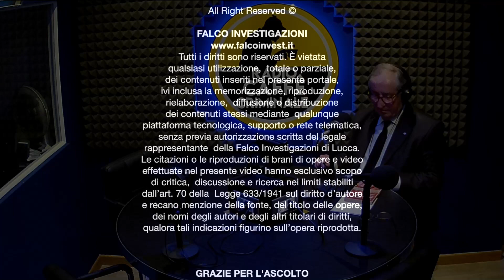PROFESSIONE INVESTIGATORE PRIVATO - Giallo Criminale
Ospite:
► Piero Provenzano, Investigatore Privato
Conduce:
► I.P. Davide Cannella dir. Falco Investigazioni

Radio Caffè Criminale con i suoi programmi, nasce con l’idea di  distribuire un mezzo di informazione e formazione totalmente indipendente da editori, manager e assistenti di produzione.

Un piccolo contributo può aiutarci a migliorare sempre più le nostre proposte, che sono e rimarranno sempre gratuite.
FALCO INVESTIGAZIONI
Tutti i diritti sono riservati. È vietata qualsiasi utilizzazione, totale o parziale, dei contenuti inseriti nel presente portale, ivi inclusa la memorizzazione, riproduzione, rielaborazione, diffusione o distribuzione dei contenuti stessi mediante qualunque piattaforma tecnologica, supporto o rete telematica, senza previa autorizzazione scritta del legale rappresentante della Falco Investigazioni di Lucca.
Le citazioni o le riproduzioni di brani di opere e video effettuate nel presente video hanno esclusivo scopo di critica, discussione e ricerca nei limiti stabiliti dall’art. 70 della Legge 633/1941 sul diritto d’autore e recano menzione della fonte, del titolo delle opere, dei nomi degli autori e degli altri titolari di diritti, qualora tali indicazioni figurino sull’opera riprodotta.